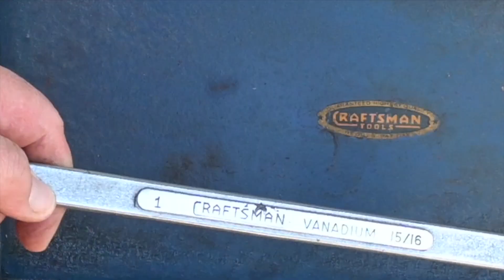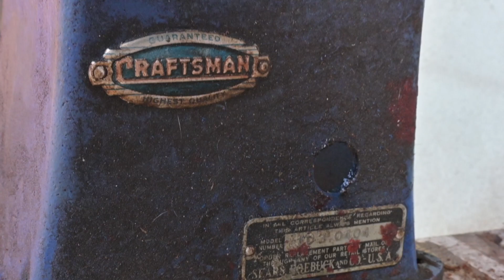Vintage 1938 Craftsman 24" Scroll Saw Disassembly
This is going to fun. A little messy but seams to be a straight forward restoration. I hope.
Next up will be paint so I can let it dry while I finish everything else.